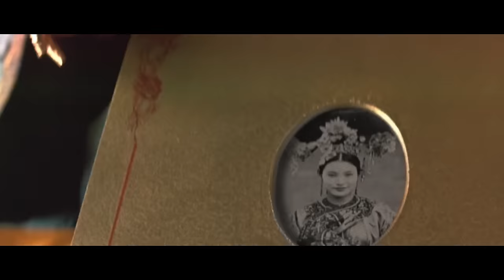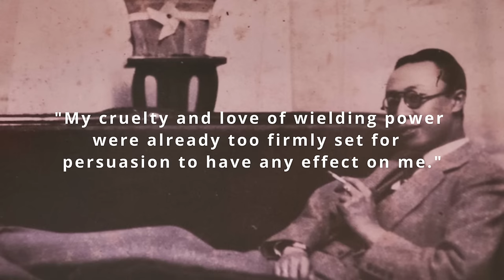The Last Empress Of China Had An Unbelievably Dark History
When Wanrong became the Empress of China, she was already ruling over a ghost land. In a matter of months, her country abolished the monarchy, turning all Wanrong’s decadent pleasures into dust. Somehow, though, this was just the beginning of her tragic tale. By the end of her life, Wanrong would lose her crown, her child, and most infamously of all, her sanity.